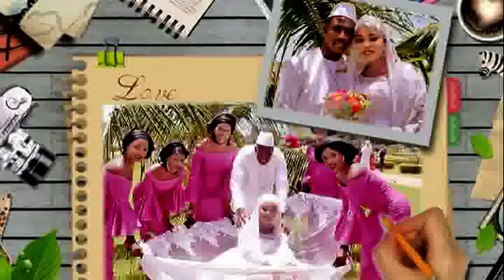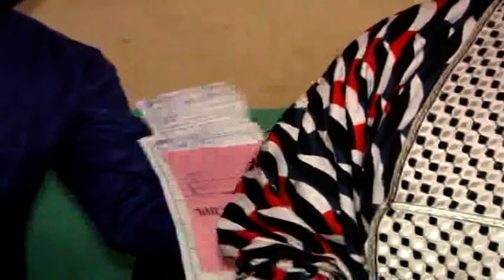Hawa Cisse BODA 1